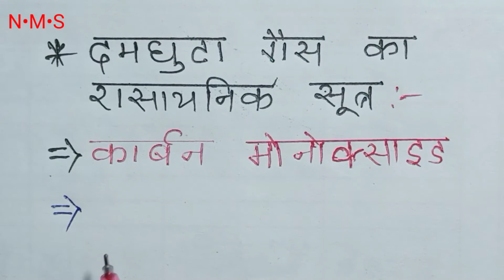⚫ दमघुटा गैस का रासायनिक या अणु सूत्र | carbon monoxide | dam ghutne wala Gas ka sutra | science GK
विज्ञान के रासायनिक सूत्र vigyan ke rasayanik sutra science GK in hindi विज्ञान |GK triks

science GK
science GK